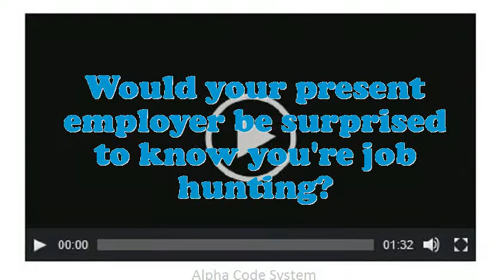Stripping Machine Tender Leather Products interview questions